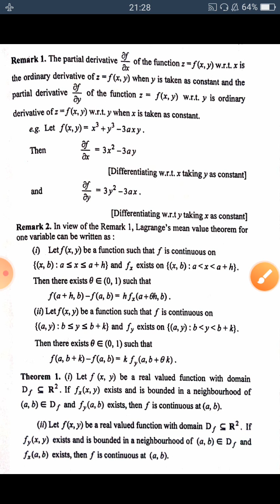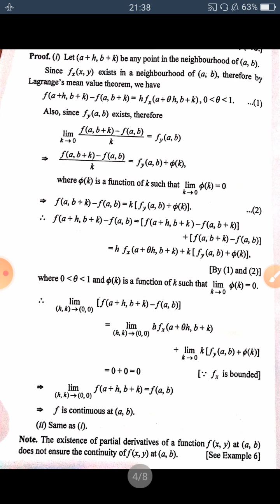Partial derivative lecture 2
B. SC 3rd semester